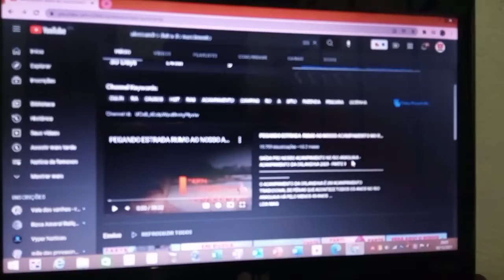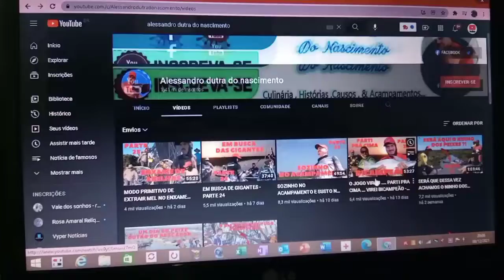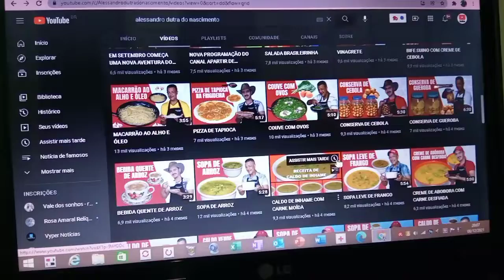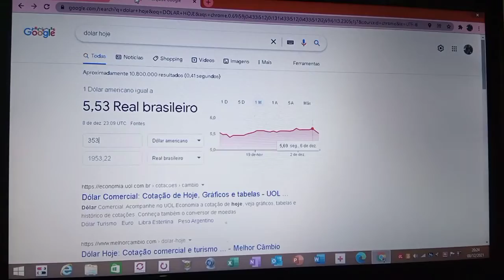QUANTO GANHA ALESSANDRO DUTRA DO NASCIMENTO?